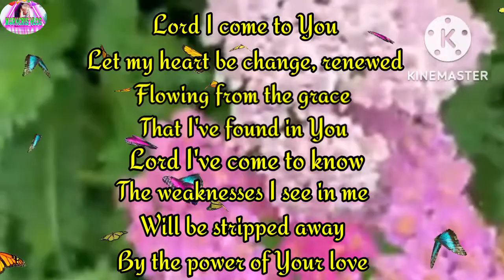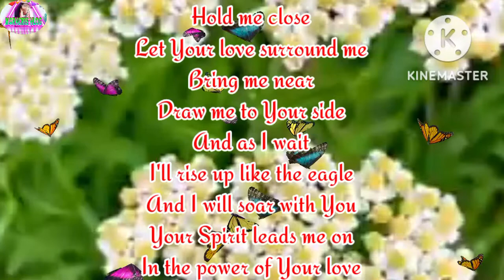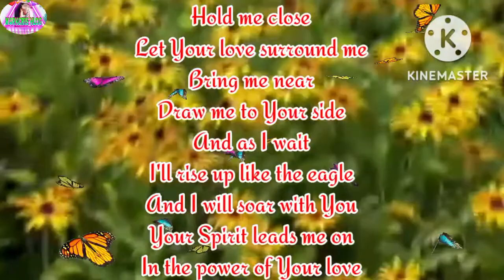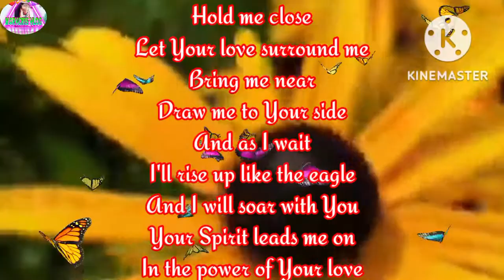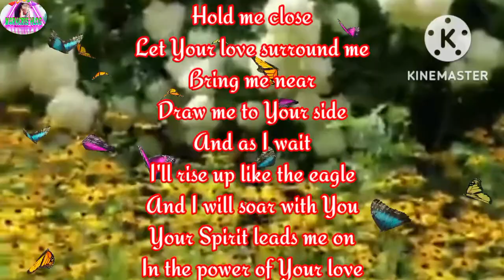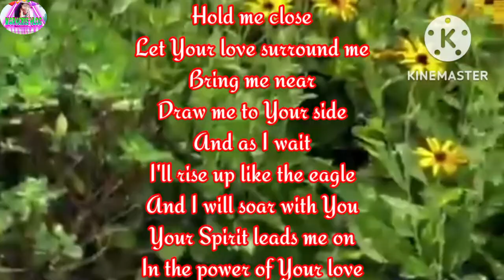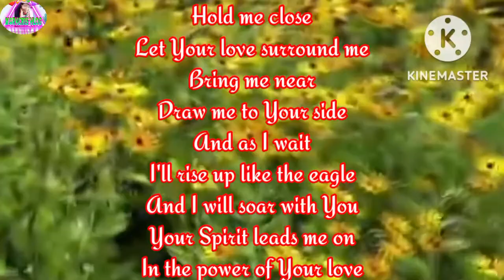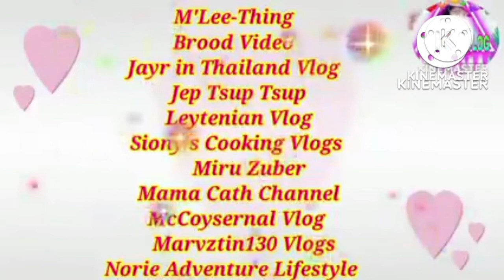Dialysis Patient:The Power Of Your Love(song cover)|Markcris Vlog